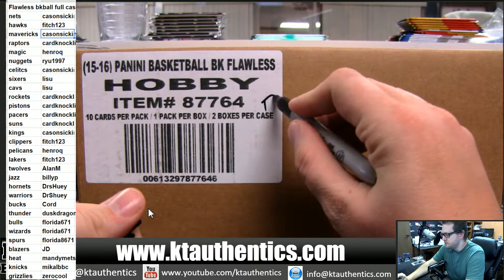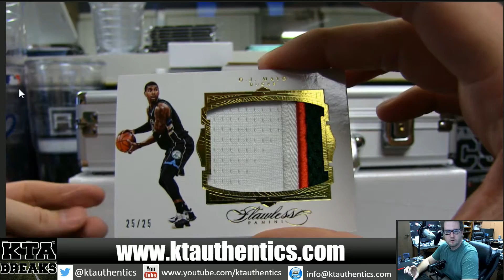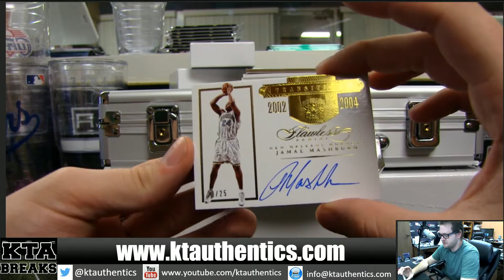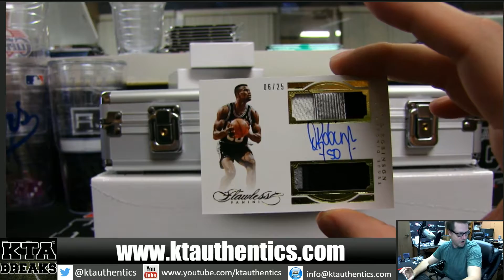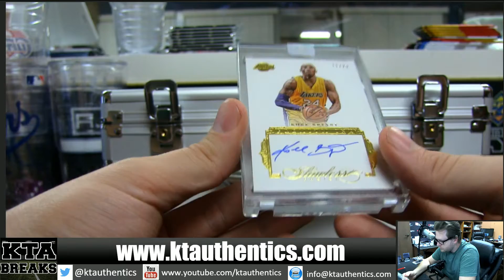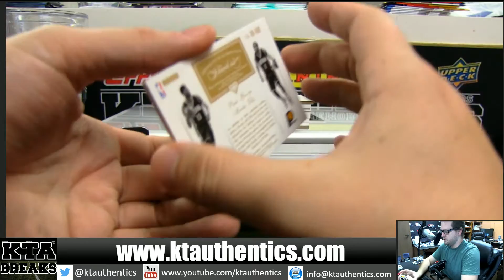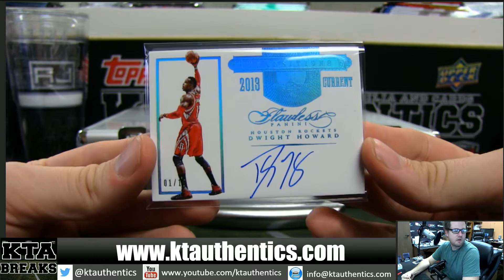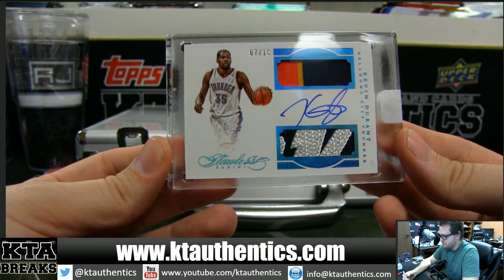KTAuthentics - 15-16 Panini Flawless basketball 2 hobby box case break - Pick your Team #3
5-16 Panini Flawless basketball 2 hobby box case break - Pick your Team #3